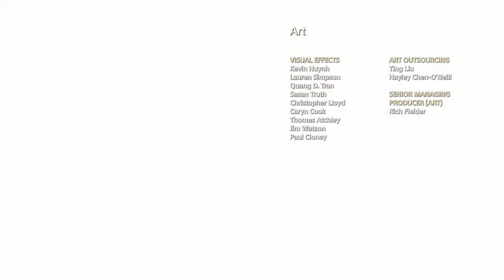God of War │ Part 50: Story Ending │ Backlogged Games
Full Game
“Greatest Hits” Version

MORE GOD OF WAR!
God of War Saga (PS3)
God of War: Ascension (PS3)

God of War (2018, Sony PlayStation 4) No Commentary Gameplay

One of the games that defined the PlayStation 2 for me was God of War. In 2018 the reimagining of the game really set the tone as one of the final fairwell games to the amazing PlayStation 4. As much as I loved the original style of God of War games I really appreciate where this series was taken to. The heavy new narrative and new battling system made this one of those iconic games for the PlayStation 4. Have you played it? What did you think?